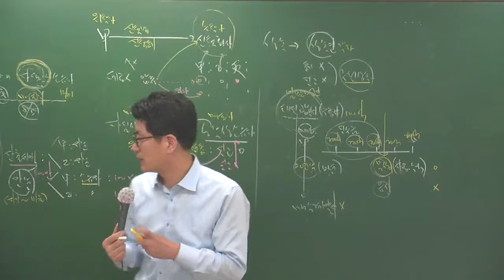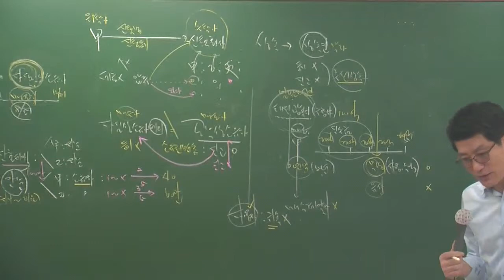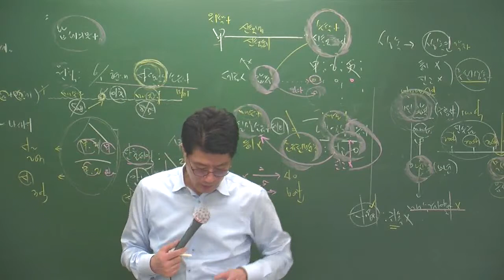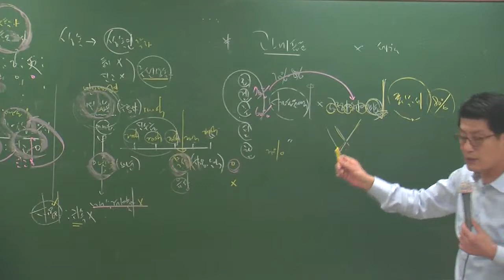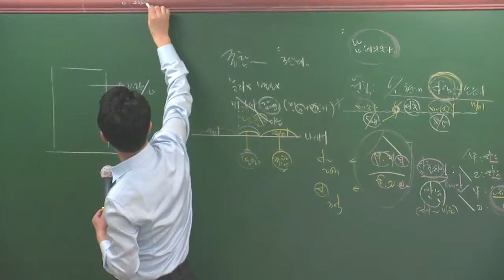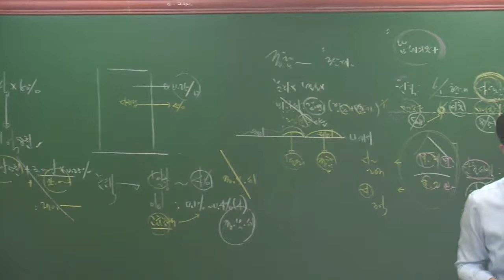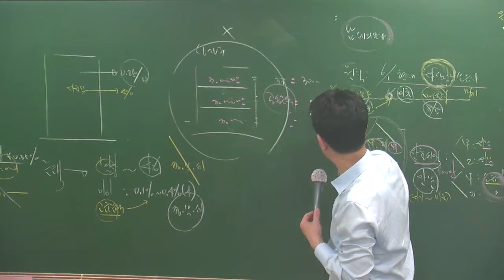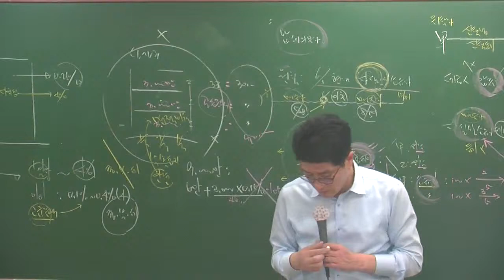세법4-14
4월 고급과정